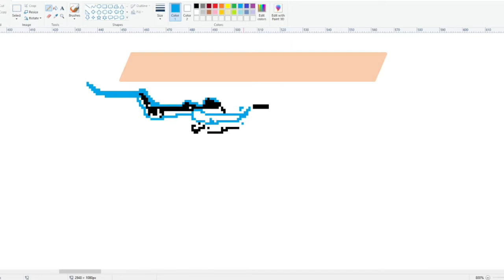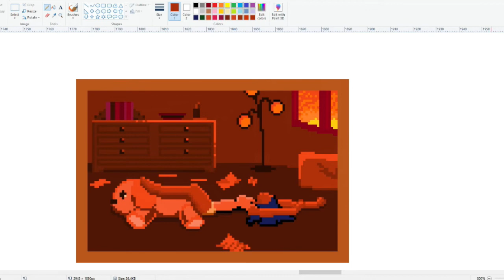MS Paint Pixel-Practice Timelapse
Hi I'm kinit and I do fuse bead pixel art! You might know me from giant builds like Midoriya, Bakugou and Nagito, or from my quick build livestreams on Twitch! If you don't know me, I make anything and everything out of fuse beads, I design my own templates, and I take commissions and have a shop on Etsy called KinitsCraftBits! I'm using this channel to showcase my work, but I'm also producing tutorials and product reviews to help out other budding artists. Feel free to suggest a character edit or ask questions that I can address in future videos.